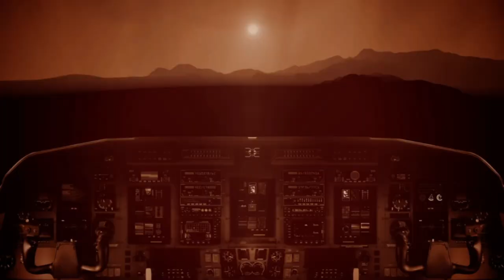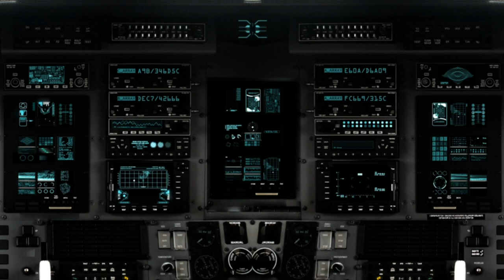NAVIRE SPACIALISÉ ( reggae+rnb ) '' xp 23 '' studio reggamix = PHIL REGGAEMAN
freestyle " de " Phil Reggaeman / un grand merci à " Free Reggae Riddims " pour les instruments / Jah bless !